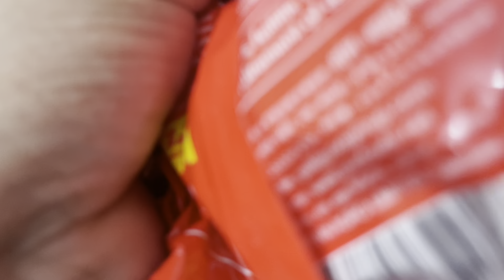আমার বিয়ের পরের সেই ইলিশ নিয়ে কান্নাকাটি মনে পড়লো||রেস্টুরেন্টের মতো মন মাতানো ইলিশ রান্না